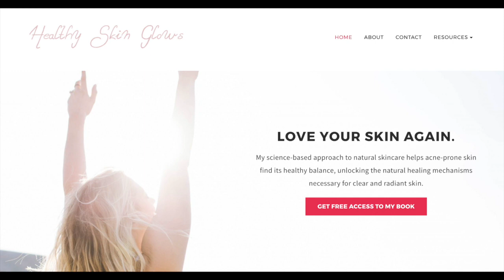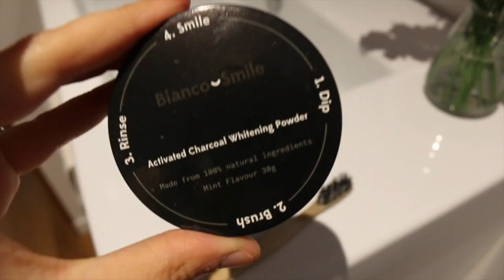THINGS I'VE BEEN LOVING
this video is all about things I've been loving lately. Consider it kind of like a favorites video, though I only do one of these about once a year ;) EXPAND

the couple next door

vitamin a serum

I was given these links to promote, because I love both of the above services and use them often. It won't cost you anything extra to use them, but I get a little benefit from it. It would be a super kind way of supporting me. :)